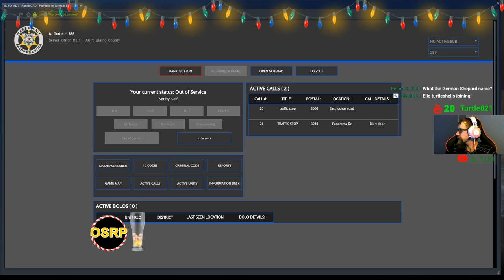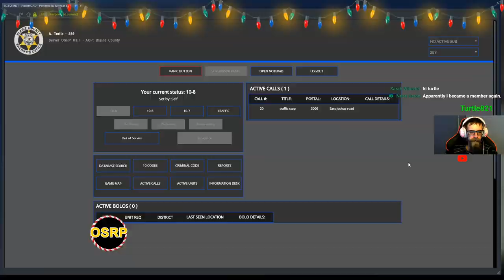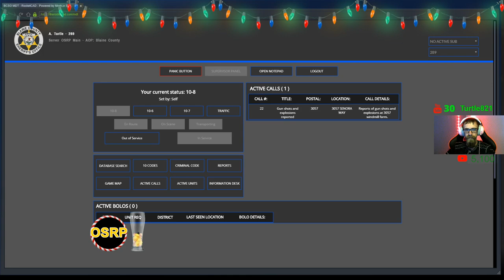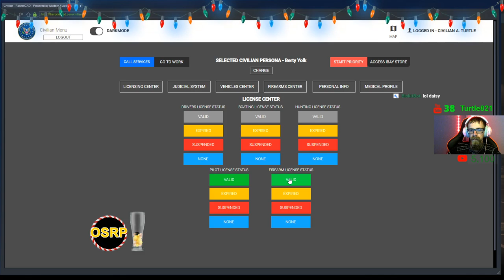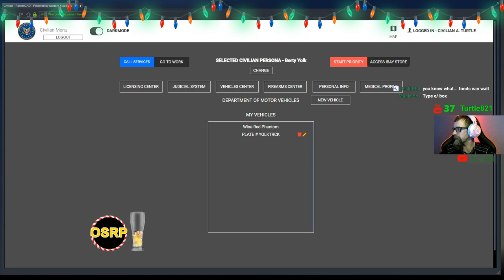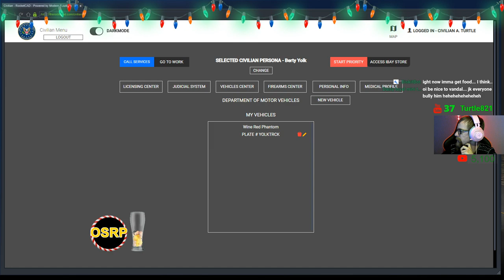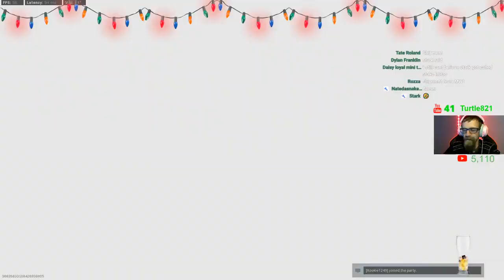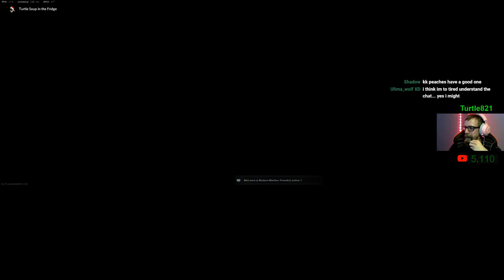Old School Role Play: Date with Bosco!!!! Santa Delivering Eggnog and Beer!!!! Then CoD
What's up all, people call me Turtle. I do GTA 5 RP with OSRP and Siege mostly, but play other games too.

Wanna join a cool discord ? Hit that link then and become a criminal in the Mafia!!